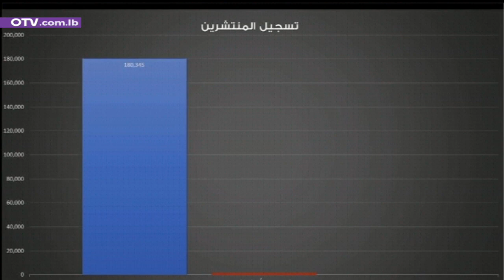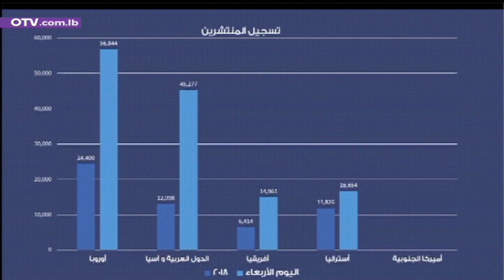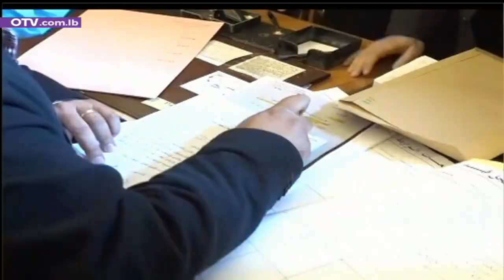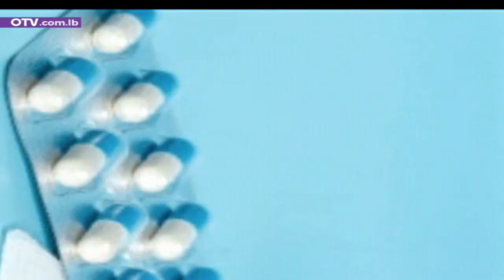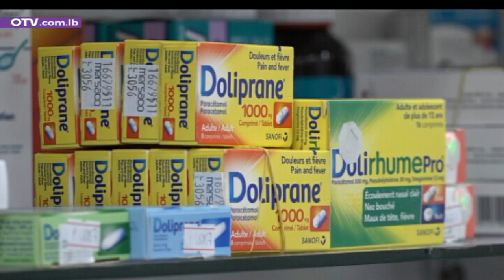أخبار المساء - الأربعاء 17 تشرين الثاني 2021 مع غريس مخايل